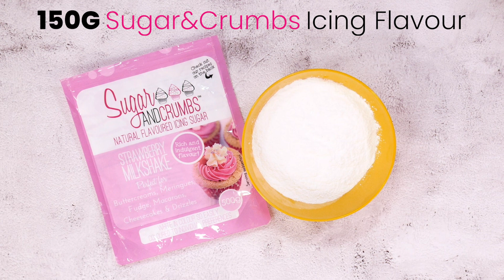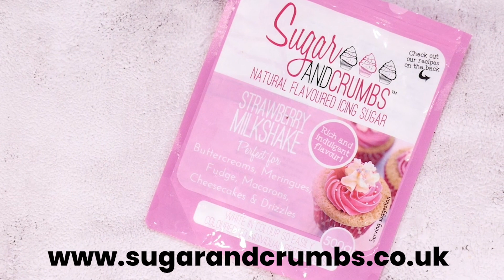How to make easy ice cream at home - ICE CREAM RECIPE - No machine (3 Ingredients)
Want to get perfect Ice cream in a hurry? Want to look no further than your own kitchen for your next indulgence? Want to make ice cream using only 3 ingredients? Then look no further than this easy, speedy, dreamy ice cream!

Used in this video are the amazing range of our natural flavoured icing sugars.

Share your experience in the comments section or pop them on the community pages at:

We want to see your amazing creations!